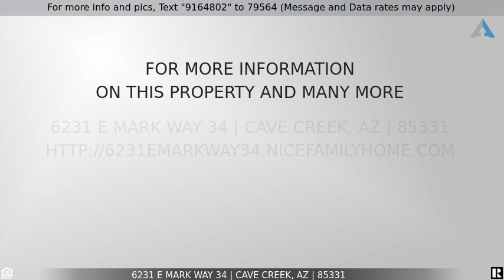This one is SOLD! - 6231 E MARK Way 34, Cave Creek, AZ 85331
2 Bedroom, 2.5 Bath and Den on private corner lot.

2 Bedroom, 2.5 Bath and Den on private corner lot.  Enjoy your free time in this low maintenance  home located in a great community with heated pool, clubhouse and fitness center.  An Energy Efficient High Performance Home with Owned Solar, APS bills $69 monthly.  Open concept living,  lots of  natural light and mountain views.  Kitchen with custom cabinetry, quartz counter tops and plenty of cooking space.  Living area with sparkling windows and sliding glass doors that open to spacious covered patio.  Comfy split master with spa like bath, towering  shower, dual sinks and relaxing soaking tub. Second bedroom with en suite bath and dual closets. North facing backyard invites you to enjoy the beautiful desert landscape and mountain views.  Close to town, yet secluded. More info Supplemen